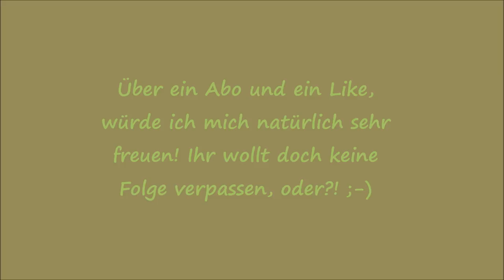Gartenrundgang Juni Teil 1 Folge 28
In dieser Folge gibts alles Neues in einem kleinen Rundgang, bitte bis zum Ende anschauen, ich brauch eure Hilfe!